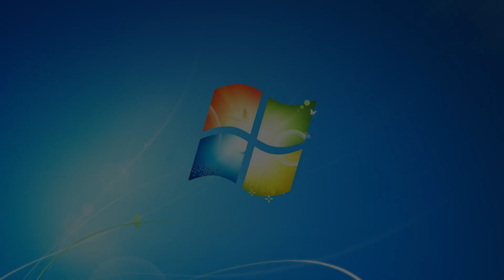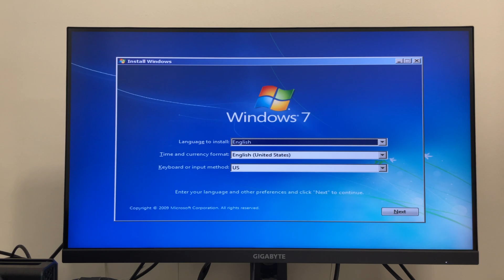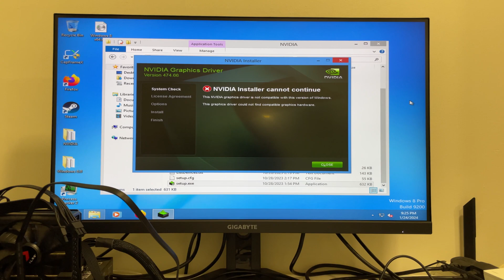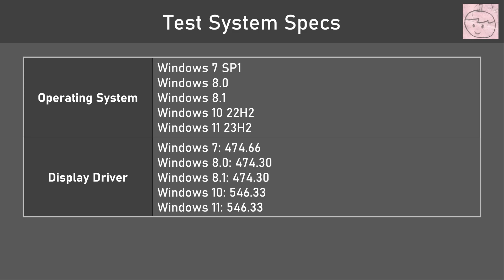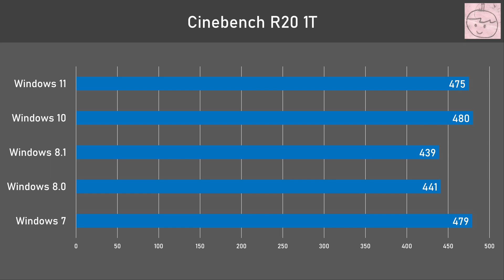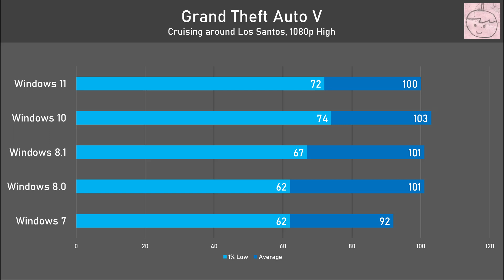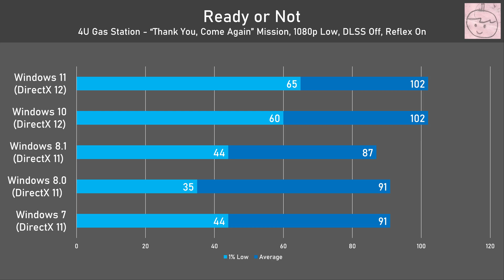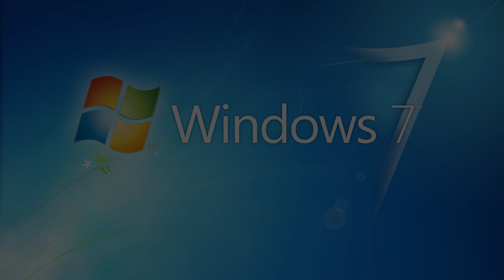Can old Windows versions perform? Windows 7, 8.0, 8.1, 10, 11 comparison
In this video, we'll be exploring the viability of older Windows versions, such as Windows 7 and 8.1, in terms of how much performance is lost by holding out on the upgrade to modern versions of Windows such as Windows 10 and 11, and whether or not the performance loss, as well as other factors like the security issues, are worth it as tradeoffs by holding out on the upgrade.

Credits:
Gamers Nexus for the keyboard smashing clip
Lights Off